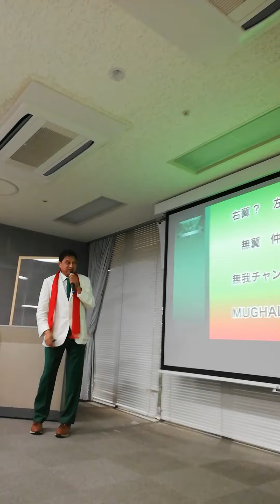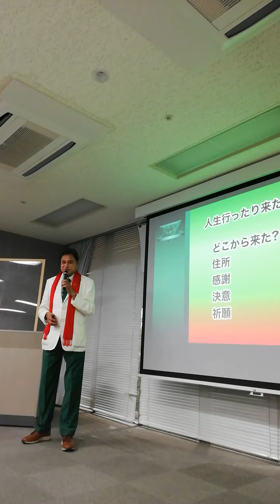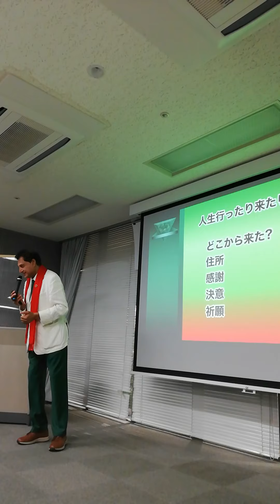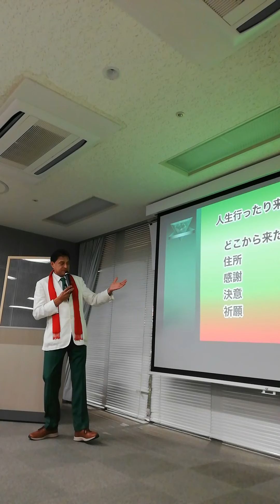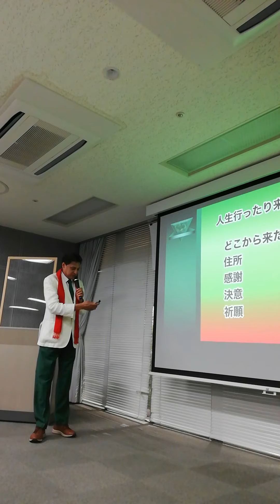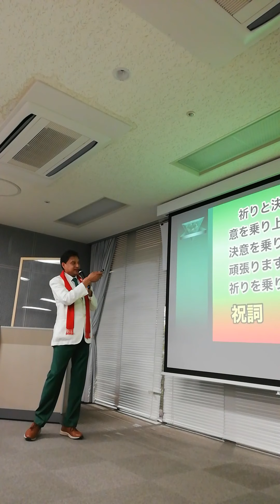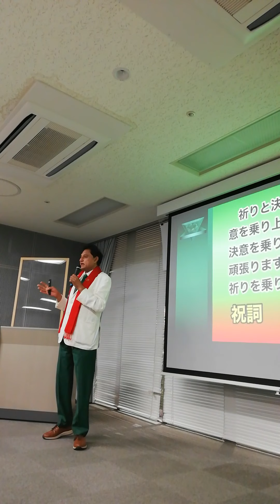宗教と政治の和合 岐阜市でムガール講演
宗教の和合と世界平和
岐阜県宗教フォーラム